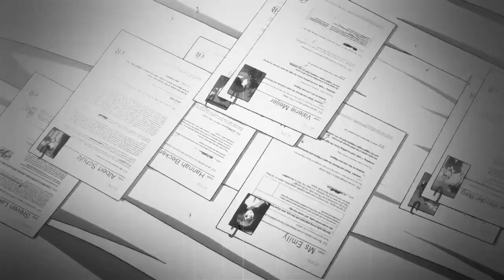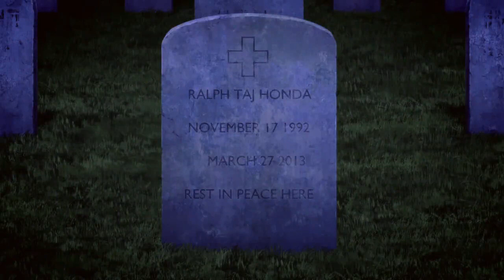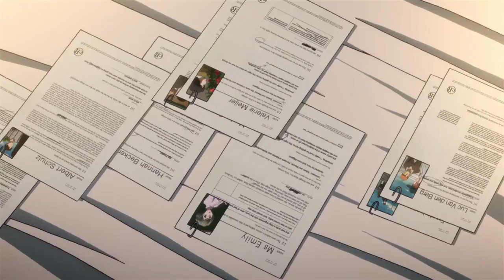Chronos Ruler Episode 1 - English Dub